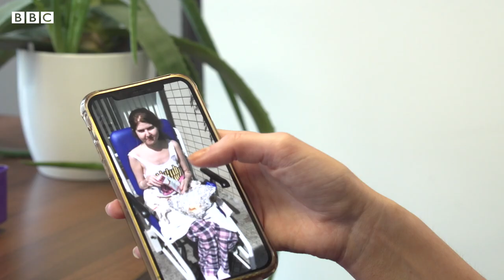Invisible disability: Inflammatory bowel disease- BBC London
What's it like living with an invisible disability in London? 540,000 people have inflammatory bowel disease in the UK and more than 69,000 of them are in the capital.

Some people say the lack of toilets is the worst thing about living in the city. (Source: Crohn's & Colitis UK)

Bethany Jacobs has Crohn's disease and now lives with a permanent stoma bag. She said: "I think you do need to break down those barriers and open up these conversations where we talk about invisible illnesses such as Crohn’s disease."

Video by Gem O'Reilly